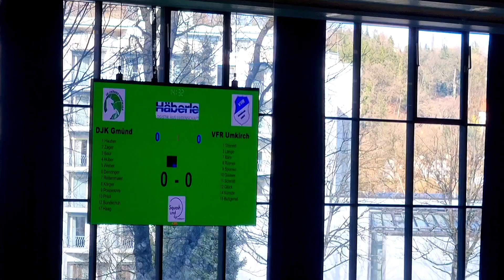Einlaufen der Mannschaften, DJK Schwäbisch Gmünd "Gmünder Einhörner" - VfR Umkirch am 25.02.2024